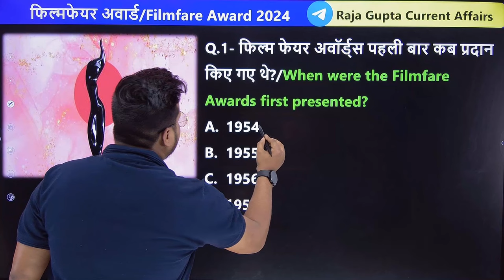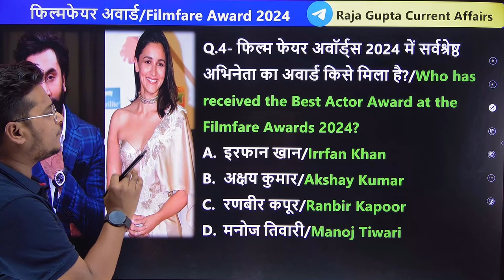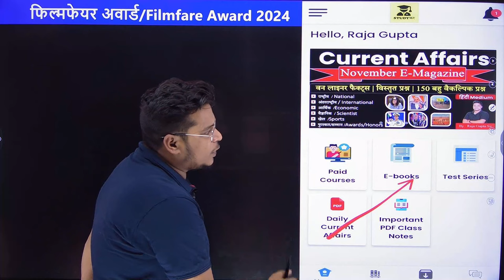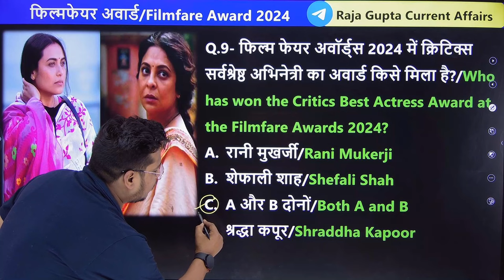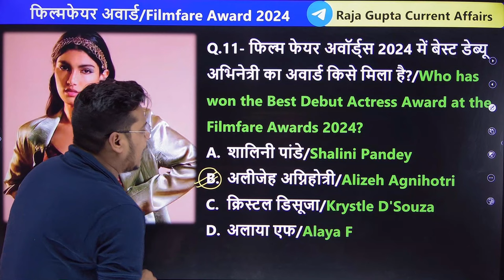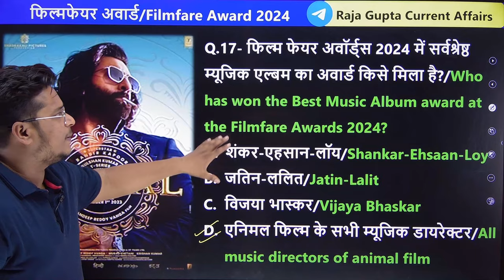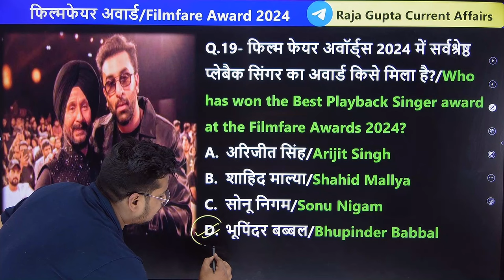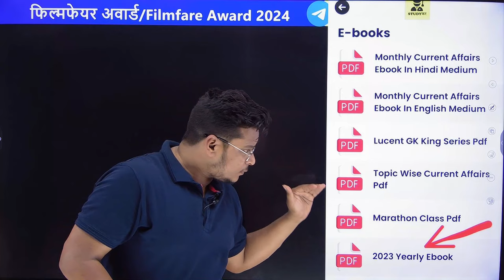Current Affairs 2024 : 69th Filmfare Awards 2023 | फिल्मफेयर अवॉर्ड्स | Awards and Honour | Raja sir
B-town stars graced the red carpet of the 69th Filmfare Awards 2024 in Gandhinagar, Gujarat on January 28. From Ranbir Kapoor, and Rajkummar Rao to Alia Bhatt, Kareena Kapoor Khan attended the mega awards night. Gujarat Chief Minister Bhupendra Patel, State Home Minister Harsh Sanghavi and Gujarat BJP President CR Patil attended the Filmfare Awards night. India's star shuttler PV Sindhu also attended the 69th Filmfare Awards 2024. Notably in July 2023, the Gujarat Tourism Corporation Limited (TCGL) signed a Memorandum of Understanding (MoU) with Worldwide Media Pvt Ltd (A Times Group Company) to organise the 69th Filmfare Awards

1: Filmfare Awards 2024
2: Filmfare Awards 2024 Results
3: Filmfare Awards 2024 Shahrukh Khan
4: Filmfare Awards 2024 Jawan Animal
5: Filmfare Awards 2024 12th Fail

Filmfare Awards 2024 में चमके Alia Bhatt और Ranbir Kapoor, ये रही विनर्स की पूरी लिस्ट